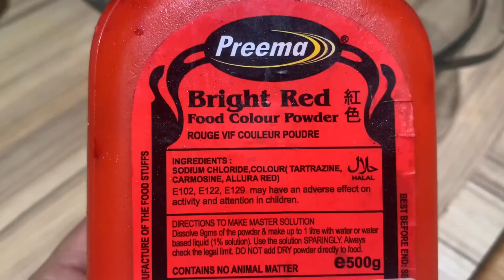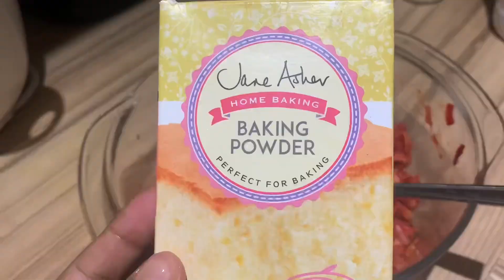Fish balls recipe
Hey guys 👋
Today I made fish balls with tuna fish . it's a very easy recipe to make and tastes amazing! 🤌
If you want to have a go at making fish balls
Potato 🥔
Fish 🐠
Plain flour
Baking soda
Spices 🌶️
Salt